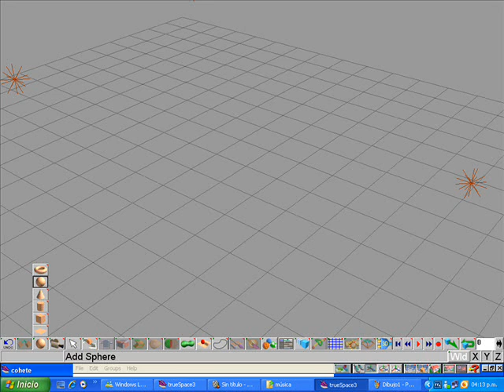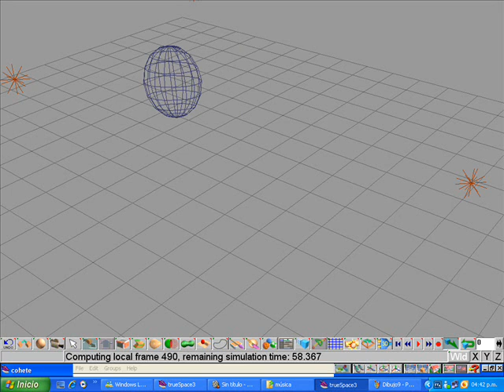true space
tutorial para empezar a utilizar true space facil y rapido.